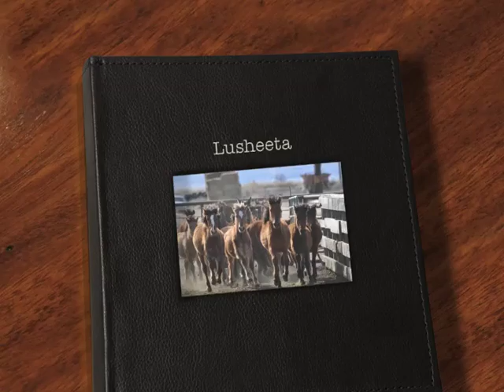Lusheeta the mustang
Short video I made for my friend Isabelle and her mustang Lusheeta